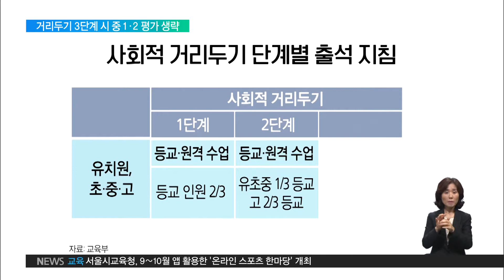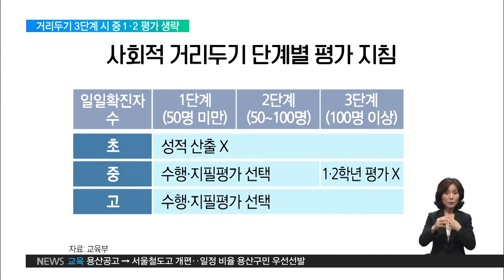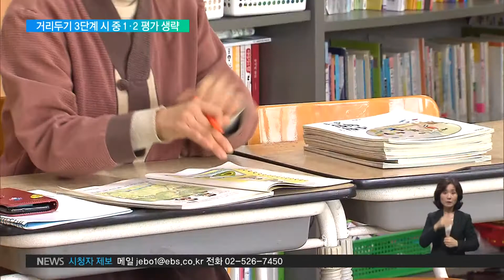2020.08.06 2학기도 '퐁당퐁당' 등교‥거리두기 3단계 시 중 1·2 평가 생략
수시로 바뀐 학사 일정과 갑작스러운 원격수업 때문에, 우리 학생들, 지난 학기 많이 힘들었을 겁니다. 정부는 일단, 다음 학기에도 원격수업을 이어가기로 했습니다. 대신에 시험과 출석 부담을 줄이고, 교육과정도 유연화해서, 현장 부담을 최소화한다는 방침입니다. 첫 소식, 서현아 기자입니다.

[리포트]

정부는 2학기에도 전면등교가 어렵다고 판단했습니다.

코로나 감염의 불씨가 아직 살아있고, 위기 경보도 심각 단계에 머물러 있기 때문입니다.

대신에, 언제, 어떤 방식으로 수업을 할지, 조금 더 명확한 지침을 내놓았습니다.

우선, 하루 확진자 50명 미만, 거리두기 1단계에서는 등교 인원 3분의 2를 유지하는 선에서 원격수업을 병행합니다.

확진자가 50에서 100명 사이인 거리두기 2단계에선, 유치원과 초등학교, 중학교의 등교인원을 3분의 1로 줄이고, 확진자가 100명 이상으로 급증하면, 전면 등교중지에 들어갑니다.

인터뷰: 김성근 학교혁신지원실장 / 교육부
"2학기는 훨씬 더 예측 가능하고 내실 있게 하자. 2학기 때는 3분의 2라는 기본적인 원칙은 가지되 지원이 필요한 아이들은 예외적으로 지도하도록 그렇게 조치할 계획입니다."

평가와 출석 부담도 완화하기로 했습니다.

초등학교는 전 학년 평가를 하지 않아도 되고, 중학교는 사회적 거리 두기 3단계에 들어가면, 평가 없이 출석 일수만으로 ‘패스’ 처리가 가능해집니다.

진학 문제가 시급한 중3과 고등학생은 위기 경보와 관계 없이, 시험을 치러야 합니다.

대신, 등교일수를 최소화하고, 수행평가나 지필평가 가운데 하나만 선택할 수 있도록 해 부담을 줄였습니다.

원격수업이 장기화하는 만큼, 교육과정의 자율성도 높였습니다.

교사가 교육과정을 재구성할 수 있도록 권한을 주고, 여러 교원들이 협력해 수업하는 방식도 권장하기로 했습니다.

학생별, 과목별, 차시별로 출석을 확인하던 시스템을 개선해, 학급별 일괄 확인도 가능하도록 했습니다.

비교과활동은 2학기에도 제한적으로만 허용됩니다.

특히, 거리두기 3단계에 들어가면, 수학여행을 금지하고, 고입 봉사활동 시수를 폐지하는 등 비교과 활동 일체를 원격으로 전환하게 됩니다.

교육부는 원격수업으로 인한 학습격차 해소와 돌봄 지원 방안도 마련해, 이달 중 발표할 예정입니다.